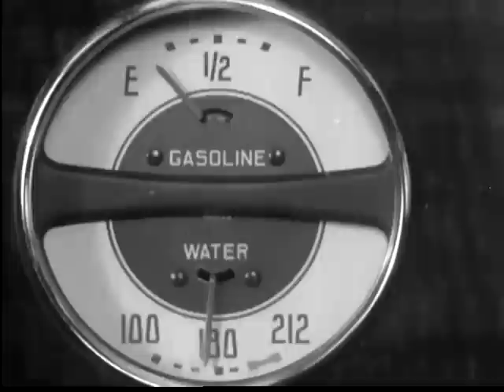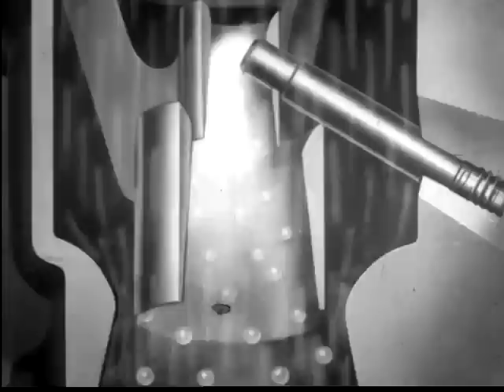How Gasoline Works In Automobile Fuel System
Watch as an animated drop of gasoline, who travels through the car's gas tank, fuel pump, and manifold, eventually entering the engine and being vaporized by a spark plug.

AuttoSource - Your online source for interesting current & archival automotive videos

Produced by the Jam Handy Organization
"Down the Gasoline Trail"